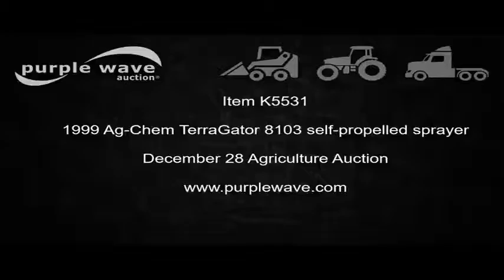1999 Ag-Chem TerraGator 8103 self-propelled sprayer for sale | no-reserve auction December 28, 2016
1999 Ag-Chem TerraGator 8103 self-propelled sprayer
12,323 miles on odometer
1,638 hours on meter
John Deere 6081H six cylinder turbo diesel engine
Terra-Shift transmission
11F-3R
1,750 gallon stainless steel solution tank
55 gallon rinse tank
70'W boom
Five boom sections
Hydraulic boom fold
5' nozzle spacing
Single nozzle bodies
AM/FM
Ez-Guide 250 GPS monitor
Raven SCS661 spray controls
66x43-25 flotation tires
Serial 83056199
It's located in Norborne, MO, and we're selling it to the highest bidder regardless of price.